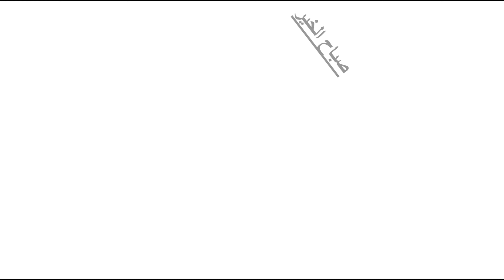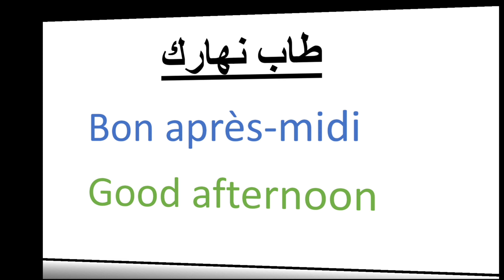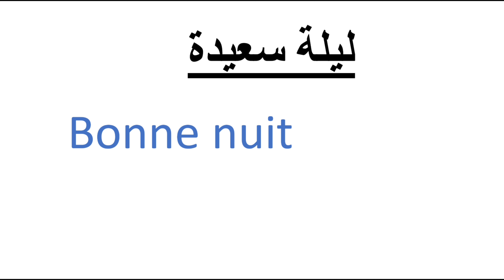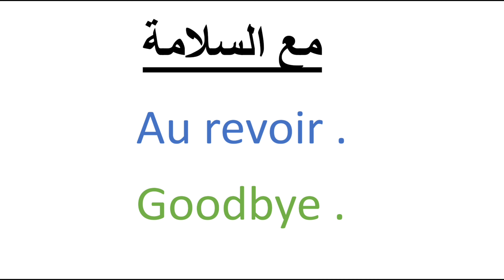الدرس 3 : تعلم التحدث بالفرنسية و الانجليزية معا للمبتدئين